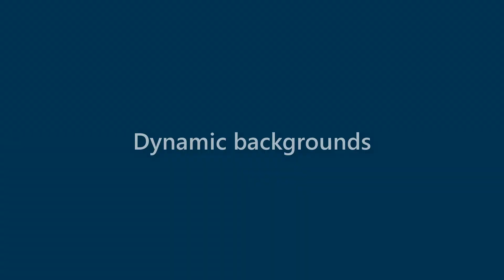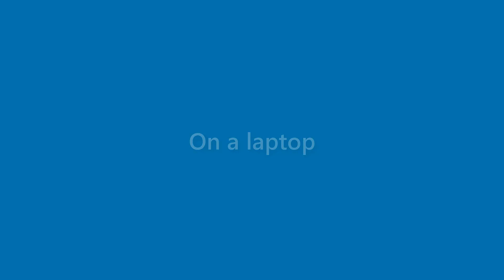Bob Cardenas - appearance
Name Look - Bob Cardenas - appearance. In this video we present "Bob Cardenas" name look and feel in various scenarios.
This video will cover:
How does "Bob Cardenas" look as a personal letterhead?
How does "Bob Cardenas" look on a business card?
How does "Bob Cardenas" look on a computer/laptop screen?
How does "Bob Cardenas" look with different background colors?
How does "Bob Cardenas" look with various fonts?